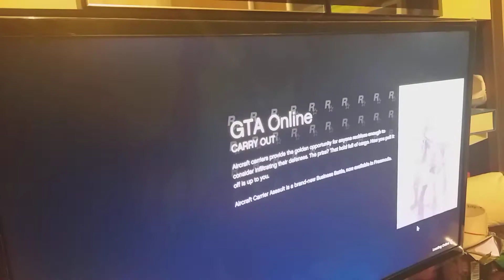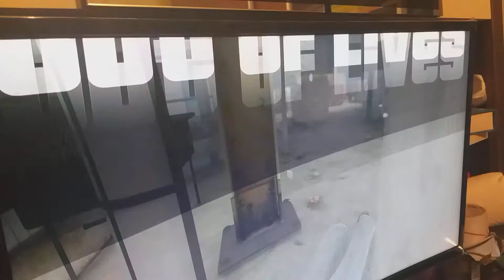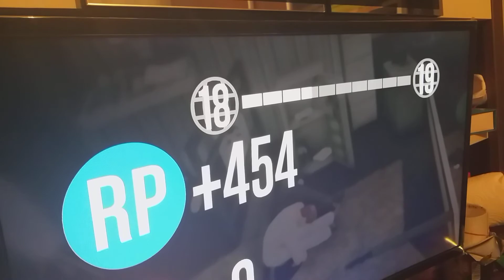13.12.2020 GRAND THEFT AUTO 5 ONLİNE YENİBÖLÜM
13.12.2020 GRAND THEFT AUTO 5 ONLİNE YENİBÖLÜM